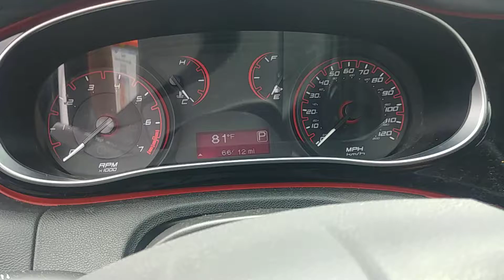Dodge Dart Cold Start Big Diesel Cold Start Satisfying MUST SEE WATCH LOOK COOL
PoS
Ran fine once it finally caught, though.